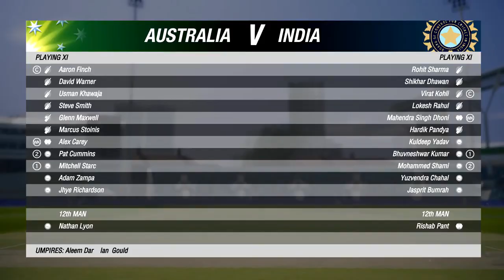India won by 4 Wickets || India Vs Australia cricket world cup 219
Assembled configuration single:

1.CPU             Intel Core i7-10700
2.AIO               Deep Cool  240mm
3.MOBO           MSI Z490
4.GPU          EVGA RTX 2080 SUPER
5.RAM       Patriot Viper 16GB
6.SSD         Crucial MX500 1TB
7.CASE          MasterCase H500
9.PSU        Thermaltake 850W
10.OS         Windows 10